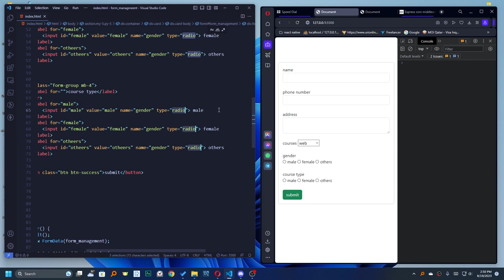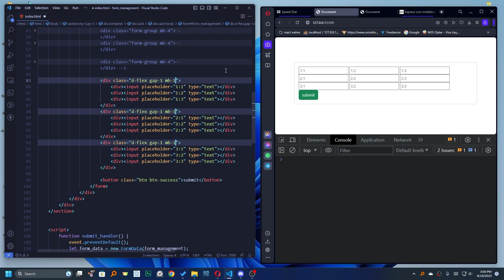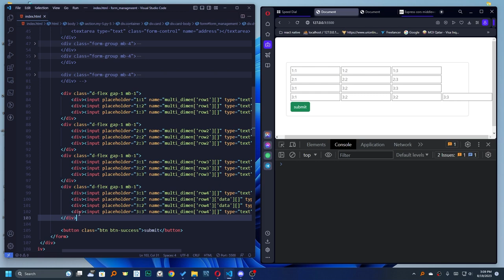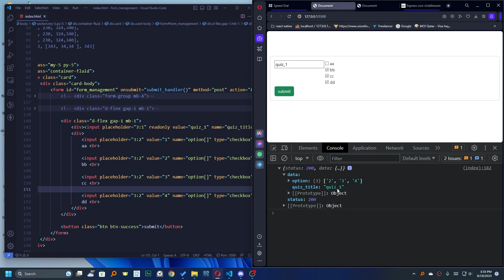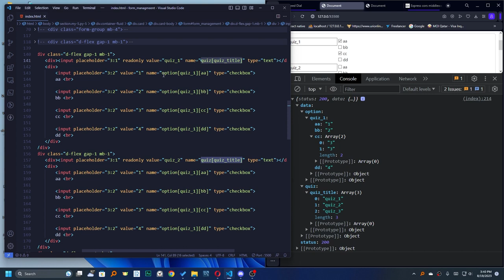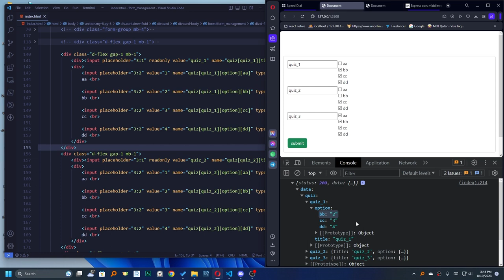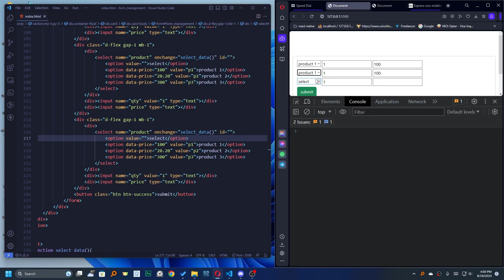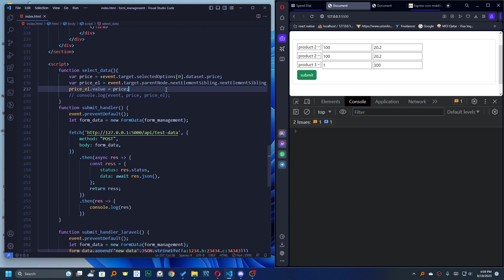workshop - 2 : Form management